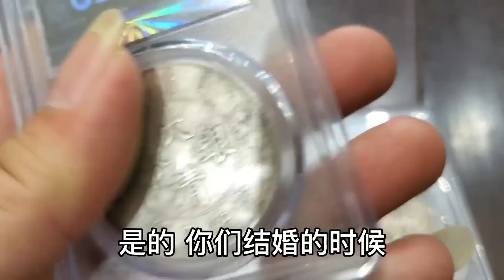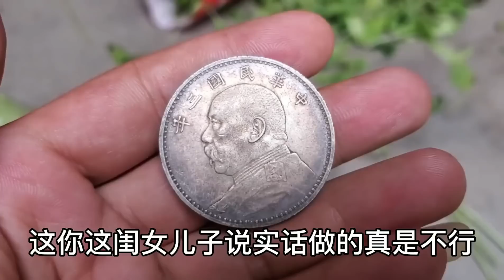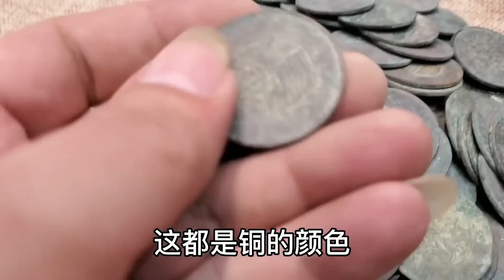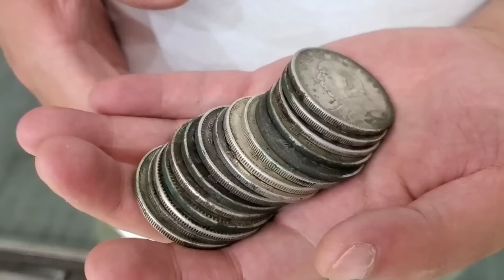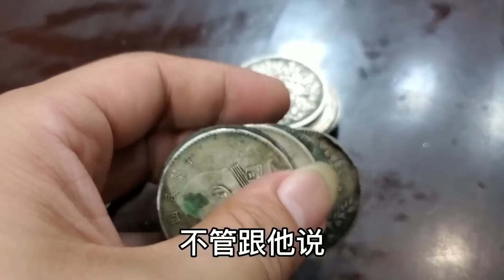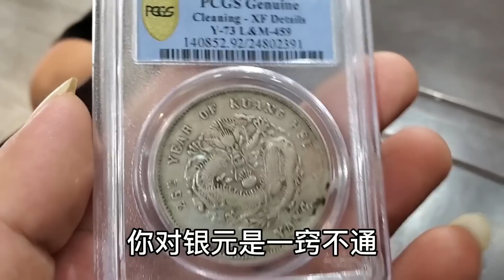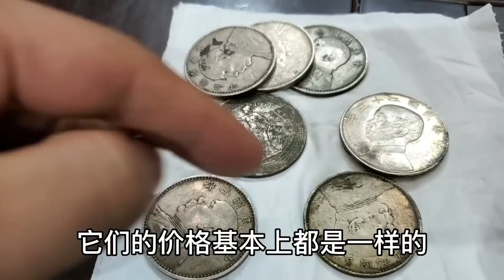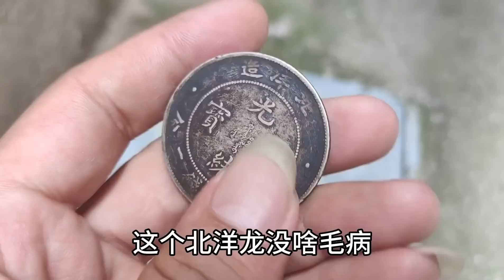借两万块钱拿银锭做抵押，家人都说上当受骗了，鉴宝后放心了【小闫打铁镯】